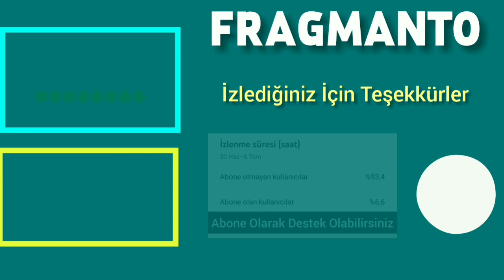Dünya Hali Kıvılcım (Pelin Abay) Kimdir? Dünya Hali 1. Bölüm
Dünya Hali dizisinin Kıvılcım'ı Pelin Abay'ı yakından tanıyacak olursak.

Dünya Hali 1. Bölüm İzle
Pelin Abay Kimdir ?